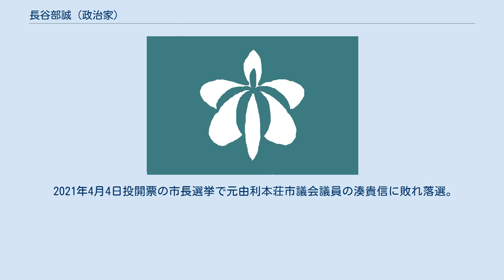長谷部誠 (政治家)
長谷部 誠（はせべ まこと、1951年2月17日 - ）は、日本の政治家。
前秋田県由利本荘市長（3期）、元秋田県議会議員（6期）。
 秋田県岩城町（現・由利本荘市）出身。
父親は衆議院議員を1期務めた長谷部七郎（日本社会党所属）。
1973年3月、同志社大学経済学部卒業。
1974年、秋田県教育委員会に勤務。
 1983年4月30日、秋田県議会議員に就任。
 2005年3月22日、本荘市と由利郡7町（矢島町・岩城町・由利町・西目町・鳥海町・東由利町・大内町）が合併し、由利本荘市が発足した。
これに伴って4月17日に行われた由利本荘市長選挙に出馬するも、旧本荘市長の柳田弘に僅差で敗れる（柳田：27,258票、長谷部：26,553票）。
 2009年4月12日に行われた市長選に民主党の推薦を得て再出馬。
柳田市政を引き継ぐ前市総務部長の渡部聖一を破り初当選した（長谷部：28,146票、渡部：23,777票）。
4月17日、市長に就任。
 2013年、無投票で2期目の当選。
2017年、無投票で3期目の当選。
 2021年4月4日投開票の市長選挙で元由利本荘市議会議員の湊貴信に敗れ落選。
4期連続での当選はならなかった。